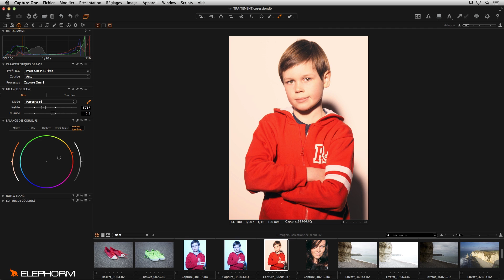Créer un pré-réglage couleur avec Capture One 8 | Elephorm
Extrait du cours vidéo Apprendre Capture One. Christophe Daguet vous montre comment créer un pré-réglage couleur avec Capture One 8.